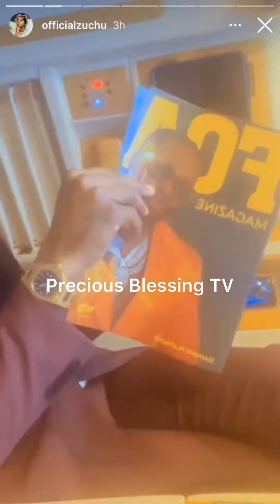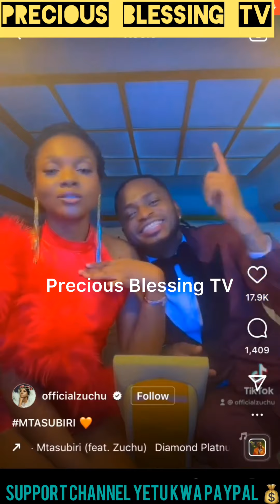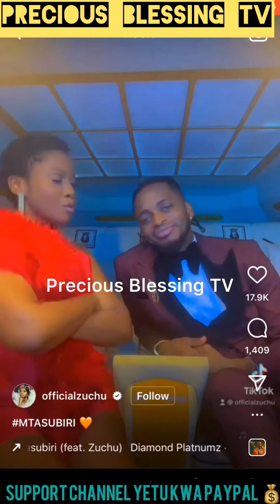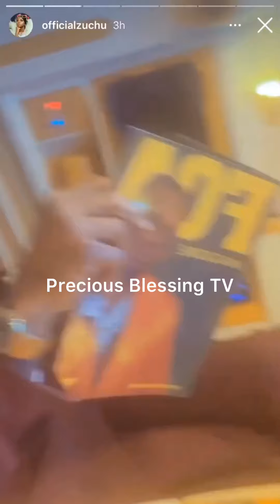Diamond na Zuchu washindwa Kujizuia kwa Mara ya Kwanza Mambo Adharani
Hatimaye Diamond na Zuchu waweka wazi penzi lao. !